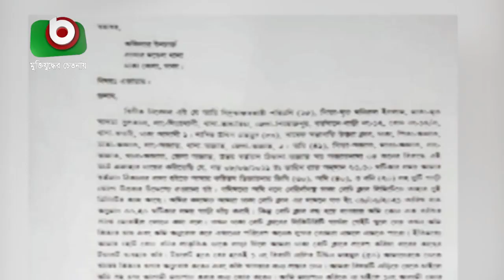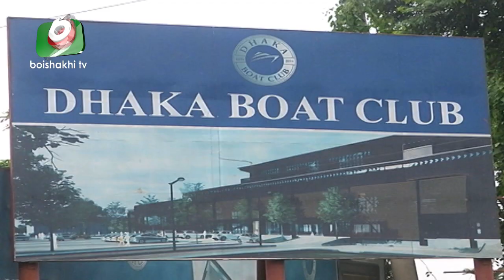পরীমণির মামলায় নাসিরসহ ৫ জন গ্রেফতার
পরীমণির মামলায় নাসিরসহ ৫ জন গ্রেফতার | Porimoni | Ashik | 14June21